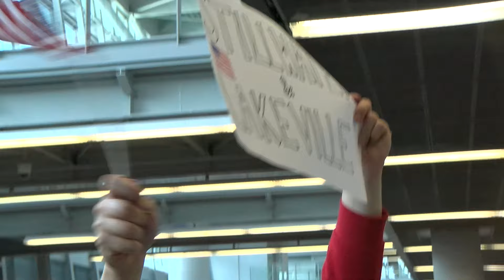Pielgrzymi ŚDM uwielbiają Polskę! Radosne powitanie na lotnisku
Czy znacie już jakieś polskie słowa? Czego spodziewacie się po Światowych Dniach Młodzieży w Polsce? Zobacz radosne powitanie na lotnisku Chopina młodych ludzi przyjeżdżających do Diecezji Warszawsko-Praskiej na Dni w Diecezji oraz Światowe Dni Młodzieży w Krakowie!

W tygodniu poprzedzającym ŚDM w Krakowie pielgrzymi przyjeżdżają do diecezji w całej Polsce, aby podczas tzw. Dni w Diecezjach poznać naszą kulturę i kraj.

Podczas Dni w Diecezjach diecezja Warszawsko-Praska przyjmuje pielgrzymów z niemal 20 krajów. Gościmy mieszkańców Filipin, Indii, Francji, Rosji, Białorusi, Belgii, Indonezji, Ukrainy, Ghany, Hiszpanii, USA, Kostaryki, Chin, Korei Południowej, Palestyny, Brazylii, Gibraltaru,  a nawet maleńkiej Wallis & Futuny. W sumie